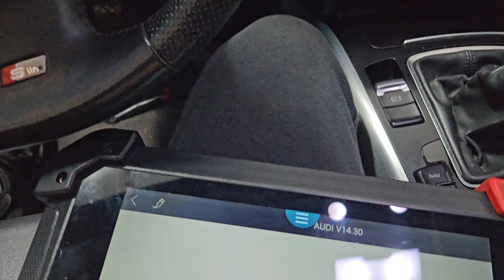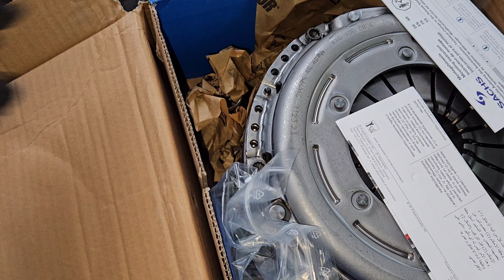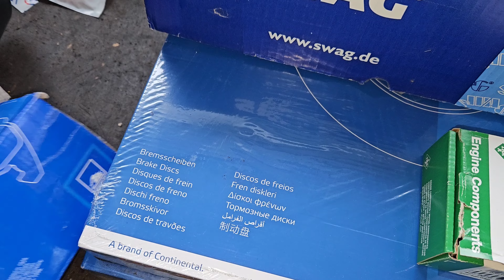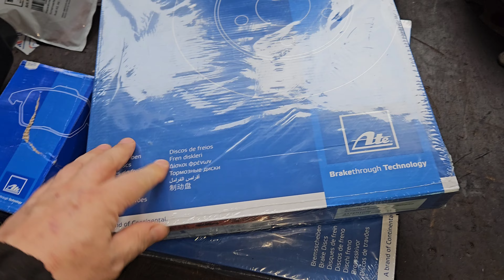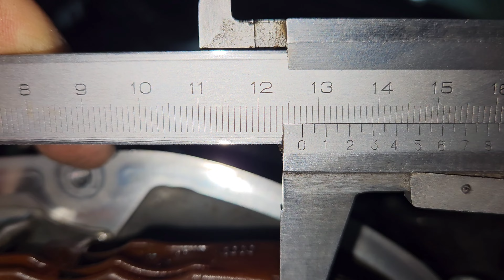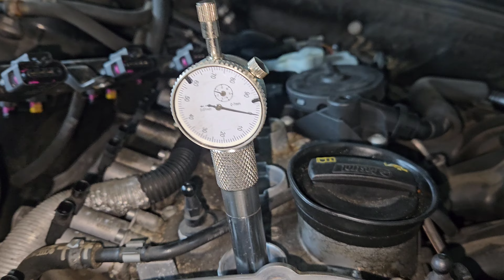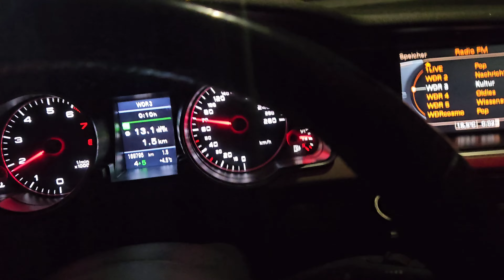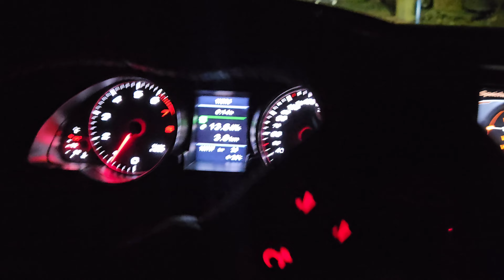Audi A5 Coupe 2.0 TFSI-Łańcuch Rozrządu, Koło Dwumasowe oraz Sprzęgło 🛠️ WYMIENIAMY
Link do zakupu Klucza Dynamometrycznego firmy Anpuds:
1/2 Zoll, 50-350 Nm
1/2 Zoll, 60-460 Nm

00:00-49:25 "Audi A5 Coupe"
49:25-51:15 "Anpuds - Klucz Dynamometryczny - 1/2 Zoll, 60-460 Nm"
51:15-56:34 "Audi A5 Coupe"